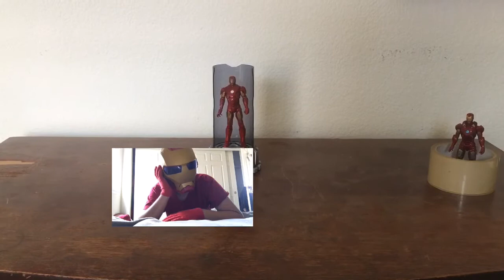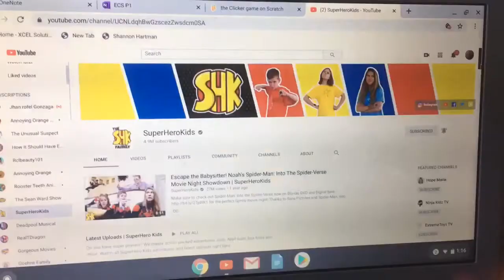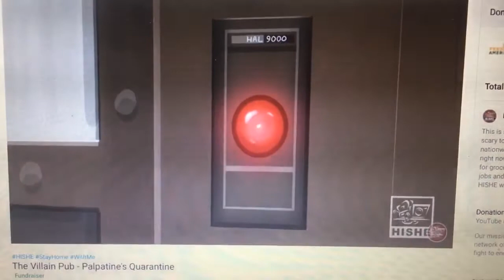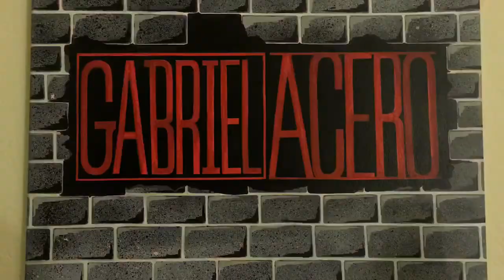Iron Man in Quarantine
Be safe, keep healthy, wash your hands and I love you all 3000!!!❤️💛❤️💛❤️💛